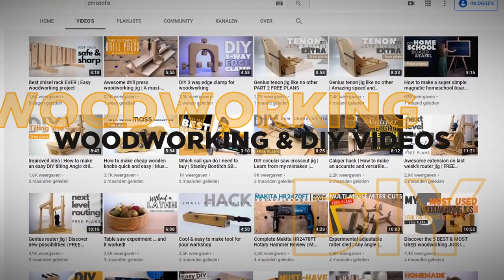Christofix Channel Trailer 2021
Hi there,

My goal is to inspire you by making cool projects including woodworking, metalworking, and more!

With my channel, I want to combine my passion for music, photography, video, and make stuff.

Learn, make, repeat!

Christofix